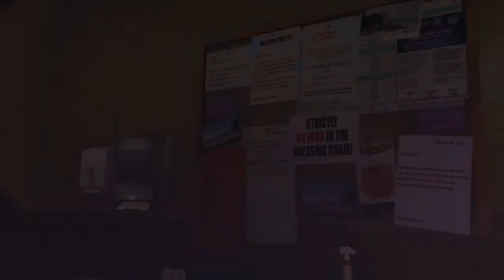Grand Theft Auto V Blind Let's Play Part 22